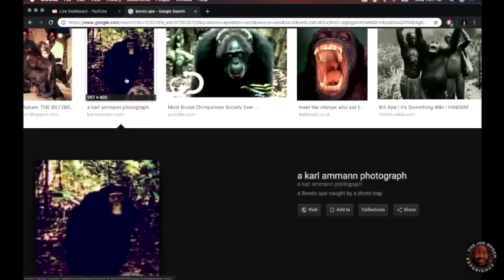They Call These Chimps Lion Killers | Joe Rogan and Forrest Galante